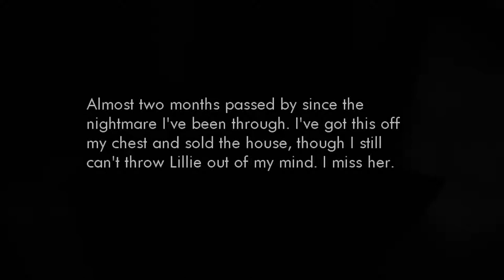Exposure - PART 3 (FINALE) - GET OUT - Let's Game It Out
We did it! We escaped our own home for a better life. Or... did we?

More about Exposure: First person adventure horror. You're some guy picking up the pieces after your wife died, you find yourself alone in your massive house, looking for clues as to some things that haunt you. Developed and published by Radmir Kadyrov.